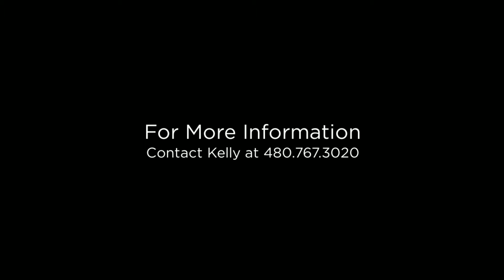5809 E Sandra Terrace Scottsdale, Arizona 852254 (Branded)